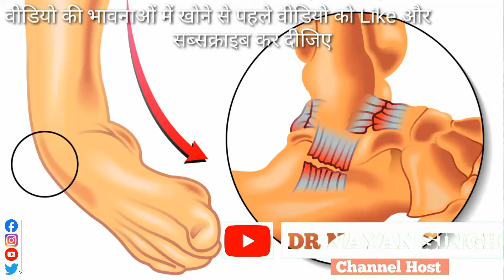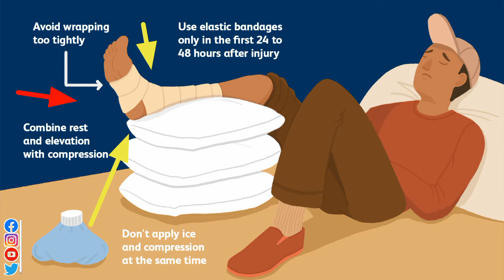पैर की मोच का घरेलू इलाज/pair ki moch पैर की मोच कैसे ठीक करें, Ankle sprain treatment in Hindi, नयन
Desi gharelu upchar moch ho Jane par
moch ka ilaj
moch ka ilaj in hindi
moch ki sujan ka ilaj,
moch khalifa song,
moch aane par kya kare,
moch kaise thik kare,
Whatsapp telegram group link free help 24*7 hours
Kisi ko koi bhi help leni yah to yah mera telegram group hai join kre or apni problem ko details me btaye, im DrNayanSingh

About the video:) हमको उम्मीद है कि आपकी समस्या की जानकारी सही तरह से मिल गई होगी!

पैर और पंजे को जोड़ने का काम करता है टखना। टखने के भीतरी लिगामेंट्स बहुत मजबूत होते हैं, जो कम ही परिस्थितियों में चोटिल होते हैं।  बाहरी लिगामेंट्स तीन भाग में बंटे होते हैं- सामने, मध्य और पीछे। आमतौर पर मोच आने पर सामने और बीच वाले लिगामेंट्स ही चोटिल होते हैं। टखने के लिगामेंट्स के घायल होने की घटनाएं तब होती हैं, जब पंजा अंदर की ओर मुड़ जाता है। ऐसा असमान भूमि पर चलने से होता है। शरीर का पूरा वजन इन लिगामेंट्स पर पड़ने से वे चोटिल हो जाते हैं।  सामान्य परिस्थितियों में छह से आठ सप्ताह का समय पूरी तरह मोच ठीक होने मे ंलग जाता है। कई लोगों में लंबे समय तक मोच बनी रहती है।
      — जब पैर में आ जाए मोच—
कैसे करें देखभाल ...
*आराम:— तीन दिन तक चोटिल पैर पर वजन न डालें।
*बर्फ:—दिन में तीन से चार बार 10 से 15 मिनट के लिए आइस पैक या बर्फ से सिंकाई करें। ...
*पैरों को ऊंचा रखें:— बैठते और लेटते वक्त पैर के नीचे कुछ रखें, जिससे टखने के हिस्से की ऊंचाई घुटने से अधिक रहे। ...
*घर में करें  व्यायाम:—
✔️ आप लोगों ने विडियो देखने के लिए इतना कीमती टाइम दिया इसके लिए धन्यवाद🙏

Hashtags
Moch ko kaise thik kare,
पैर की मोच का घरेलू इलाज,
पैर की मोच कैसे ठीक करें,
Ankle sprain treatment in Hindi